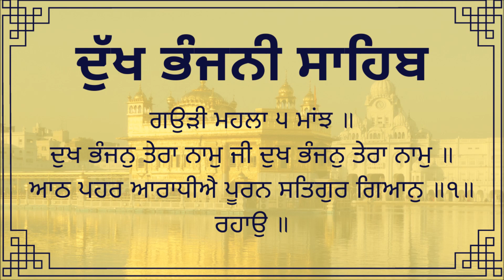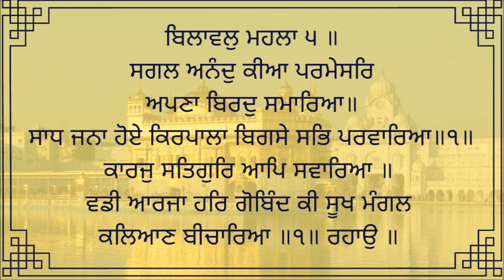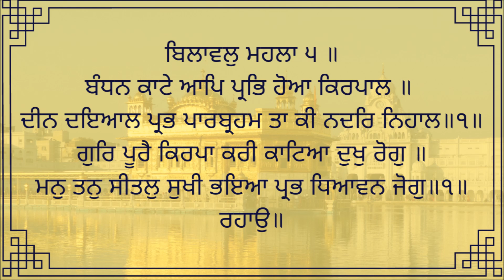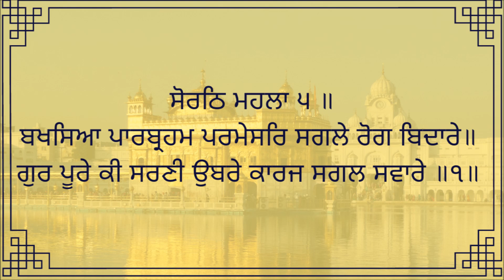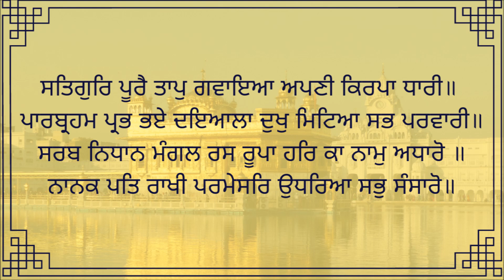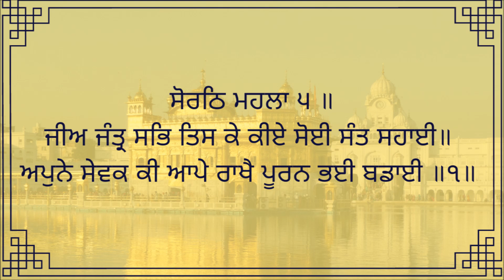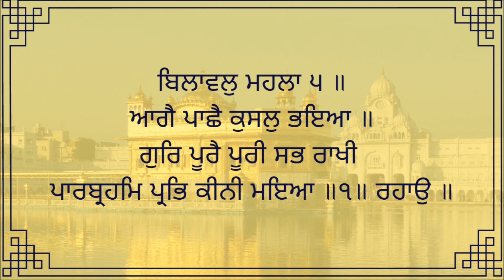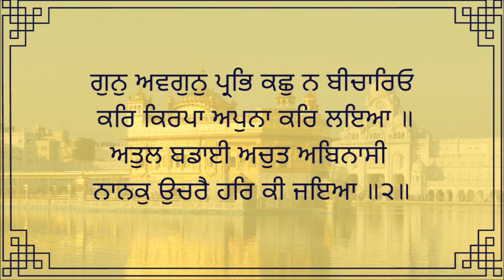Dukh Bhanjani Sahib - Punjabi Lyrics - ਦੁੱਖ ਭੰਜਨੀ ਸਾਹਿਬ